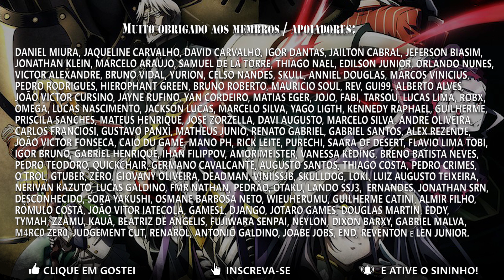OVERLORD - Abertura 4 em Português (Hollow Hunger) || MigMusic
Hollow Hunger - Adaptação em Português (Brasil) - Opening 4 Dublada
Original: OxT
Anime: Overlord IV

Adaptação / Vídeo / Instrumental / Mixagem: Luiz Miguel
Vocal: Alexandre Mendonça

-LETRA-

(LA TA TA TA TA LA)
O sonho não vai morrer!

Não sei mais porque esperar
Ao luar você se distrai
O mundo em minhas mãos vou ter
E sei bem o que fazer

Eu tenho, eu tenho tudo em meus ossos

Vou tentar da rotina escapar
Não há mais luz sob o luar
Mesmo eu não querendo mais,
não posso me conter a provocação (Wow)

No topo estou em glória e só
Contemplando o futuro que aos poucos se esvai
Se isso for, o que restou
Como um cadáver a ruir
(Então me dê mais e mais!)

Lance os dados, a dança começou!
Deixe fluir e o pesadelo nos conduzir
Não tenha medo, a dança começou!
Mesmo se a vaidade nós cedermos
(PA PA LA LI LA LI)

(LA TA TA TA TA LA) O sonho não vai morrer!
(LA TA TA TA TA LA) Venha e me mate!
(LA TA TA TA TA LA) O sonho não terá fim!

(LA TA TA TA TA LA) Se cuide para não cair!
Já estou prestes a tocar o… chão